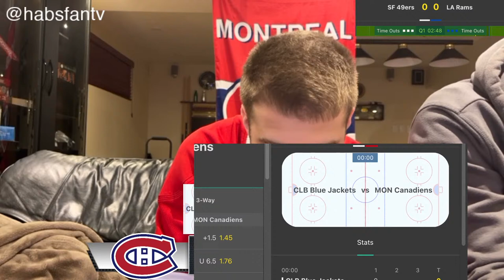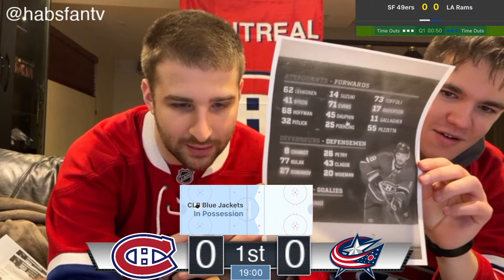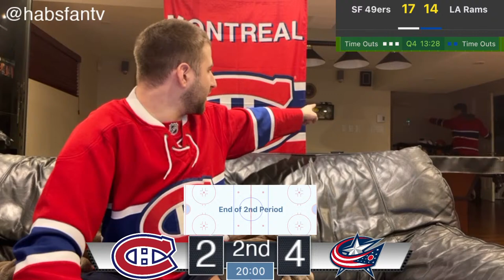MONTREAL CANADIENS VS COLUMBUS BLUE JACKETS LIVE STREAM PLAY-BY-PLAY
Montreal Canadiens vs Columbus Blue Jackets Live Stream with Habs Fan TV.

Habs Fan TV is a new Montreal Canadiens YouTube Channel covering everything Habs. Created by Fans for the Fans and covers everything about the team. With shows covering Fans and match review as well as post match Previews and Match Reviews with hosts Alex, Kosta and Team.

Anaheim Ducks
Arizona Coyotes
Boston Bruins
Buffalo Sabres
Calgary Flames
Carolina Hurricanes
Chicago Blackhawks
Colorado Avalanche
Columbus Blue Jackets
Dallas Stars
Detroit Red Wings
Edmonton Oilers
Florida Panthers
Los Angeles Kings
Minnesota Wild
Montreal Canadiens
Nashville Predators
Ottawa Senators
Philadelphia Flyers
Pittsburgh Penguins
Vancouver Canucks
Vegas Golden Knights
Washington Capitals
Winnipeg Jets

GUSTAV NYQUIST
BOONE JENNER
PATRIK LAINE

JAKUB VORACEK
COLE SILLINGER
OLIVER BJORKSTRAND

MAX DOMI
JACK ROSLOVIC
EMIL BEMSTROM

ERIC ROBINSON
SEAN KURALY
YEGOR CHINAKHOV
DEFENSIVE PAIRINGS

ZACH WERENSKI
ANDREW PEEKE

VLADISLAV GAVRIKOV
ADAM BOQVIST

GAVIN BAYREUTHER
JAKE BEAN

JOONAS KORPISALO
ELVIS MERZLIKINS

ARTTURI LEHKONEN
NICK SUZUKI
TYLER TOFFOLI

REM PITLICK
JAKE EVANS
JOSH ANDERSON

LAURENT DAUPHIN
RYAN POEHLING
MIKE HOFFMAN

CEDRIC PAQUETTE
LUKAS VEJDEMO
MICHAEL PEZZETTA
DEFENSIVE PAIRINGS

BEN CHIAROT
ALEXANDER ROMANOV

BRETT KULAK
JEFF PETRY

KALE CLAGUE
CHRIS WIDEMAN

SAMUEL MONTEMBAULT
CAYDEN PRIMEAU